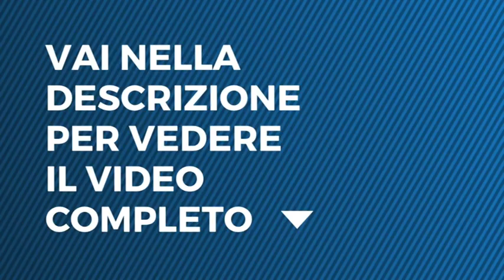L'isola dei famosi - Il lancio di Francesca Cipriani